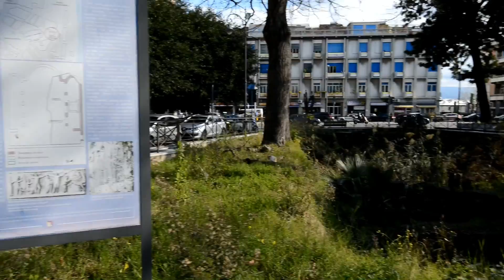Messina - Chiesa di San Giacomo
La perduta chiesa di San Giacomo